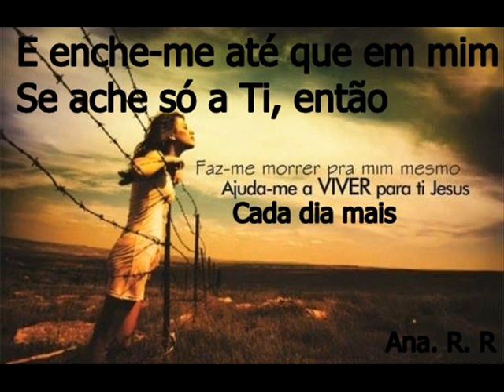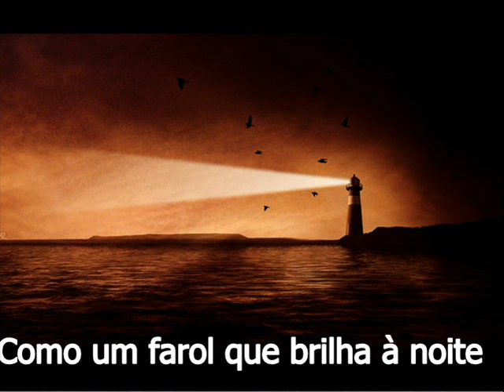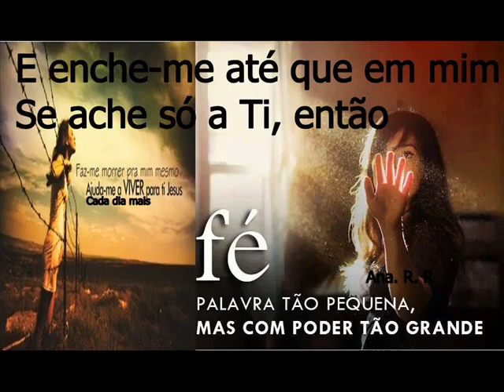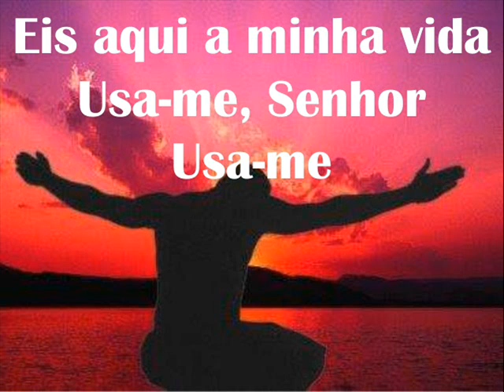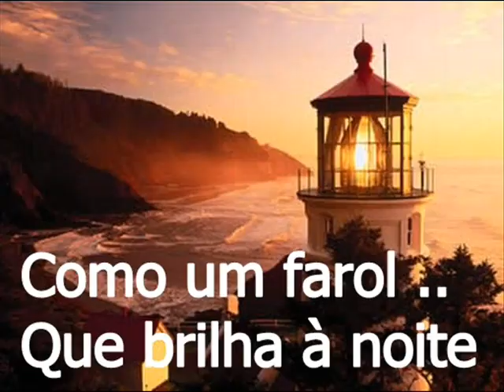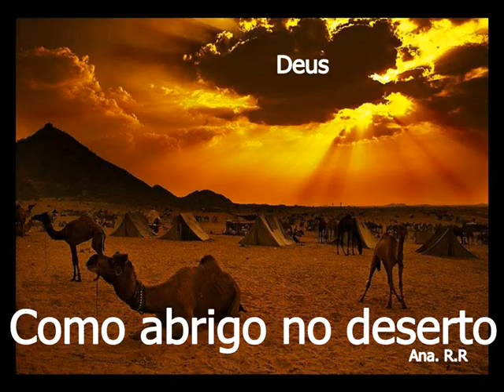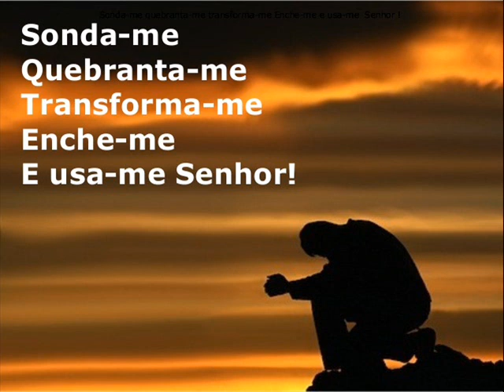Sonda me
Usa-me, Senhor
Como um farol que brilha à noite
Como ponte sobre as águas
Como abrigo no deserto
Como flecha que acerta o alvo
Eu quero ser usado da maneira que te agrade
Em qualquer hora e em qualquer lugar
Eis aqui a minha vida
Usa-me, Senhor
Então
Usa-me, Senhor
Usa-me
Qualquer hora e em qualquer lugar
Usa-me, Senhor
Sonda-me, quebranta-me
Transforma-me, enche-me e usa-me
Sonda-me, quebranta-me
Sonda-me, quebranta-me
Sonda-me, quebranta-me
Usa-me, Senhor
Sonda-me, quebranta-me
Sonda-me, quebranta-me
Ele me escutou, por isso estou aqui
O vento Ele acalmou, o medo repreendeu
Quando Ele ordenou, o mar obedeceu